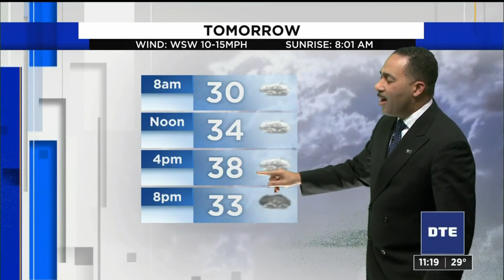Metro Detroit weather forecast Jan. 11, 2022 -- 11 p.m. Update